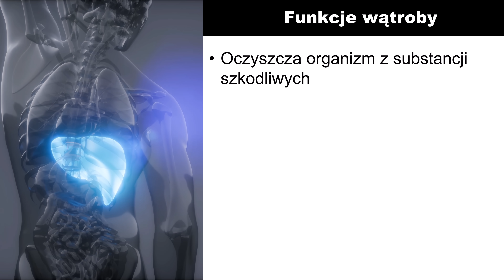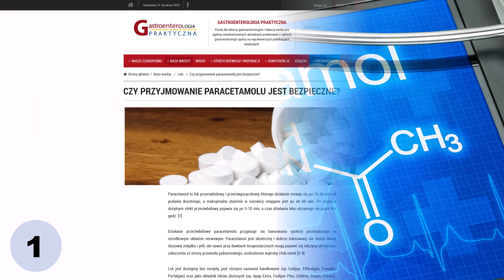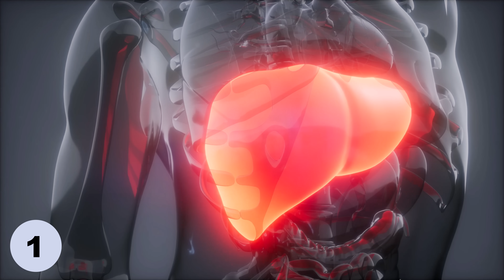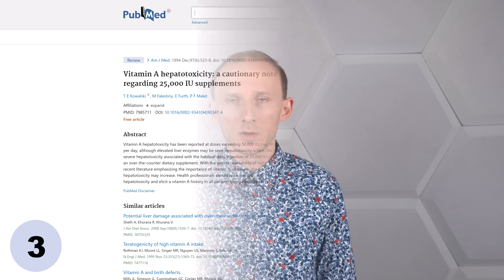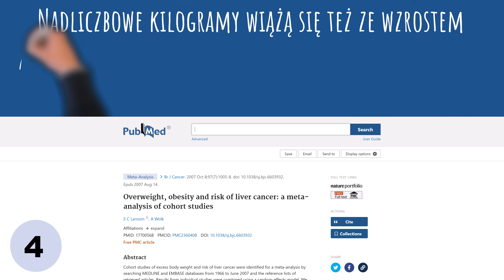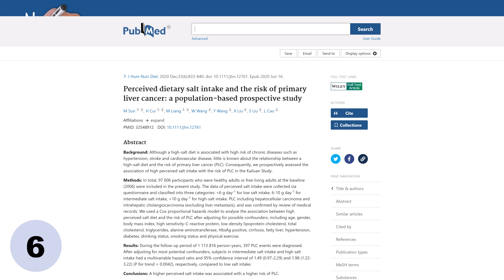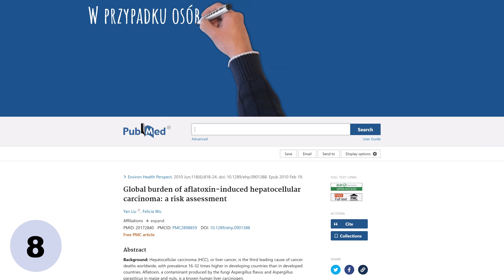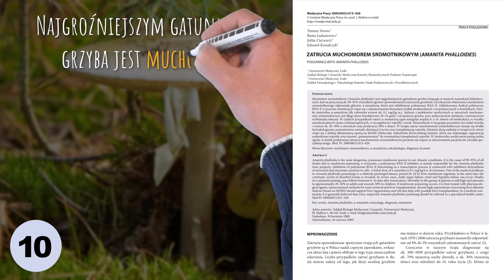Rozwalają zdrowie wątroby: 10 najgorszych praktyk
Jak cofnąć stłuszczenie wątroby? Objawy stłuszczenia wątroby mogą być poważne, bo wątroba zaangażowana jest w wiele funkcji w organizmie. Warto więc wiedzieć, co jej szkodzi i o tym jest ten film. Pozdrawiam, dietetyk dr Bartek Kulczyński.